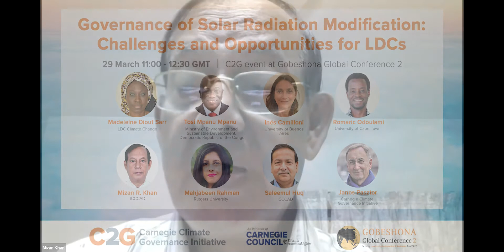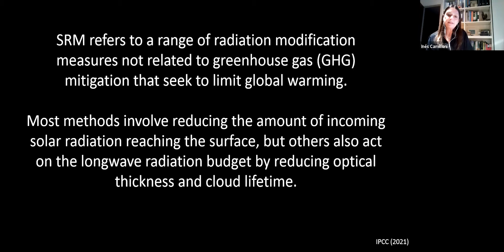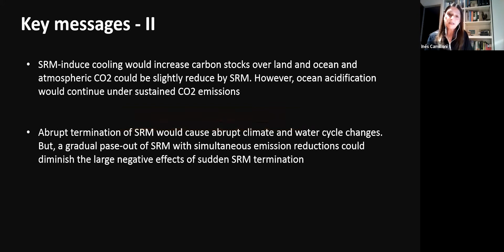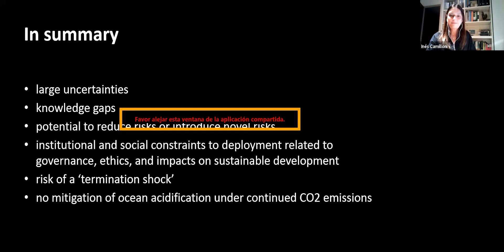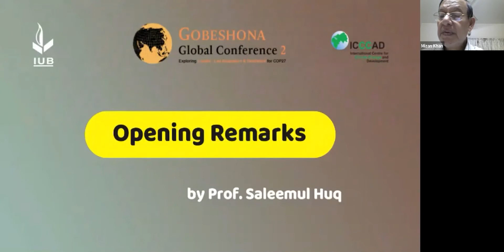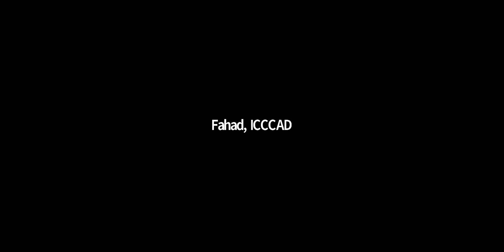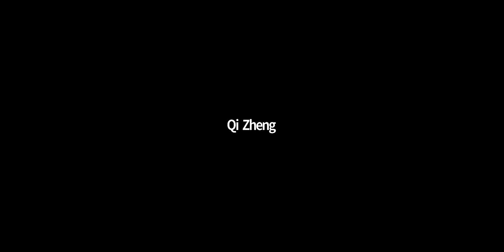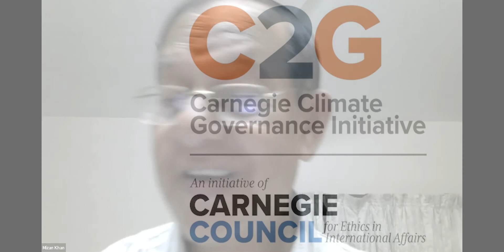2nd Gobeshona: Governance of Solar Radiation Modification: Challenges and Opportunities for LDCs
The Carnegie Climate Governance Initiative (C2G) organized the 2nd Gobeshona Global Conference to raise awareness and understanding among actors from the Least Development Countries (LDCs) of solar radiation modification (SRM) techniques, the governance challenges they present and challenges as to how to compare use and non-use of SRM scenarios to support decision making, and to explore how to enable further learning and capacity building.

to learn more about the event and speakers.